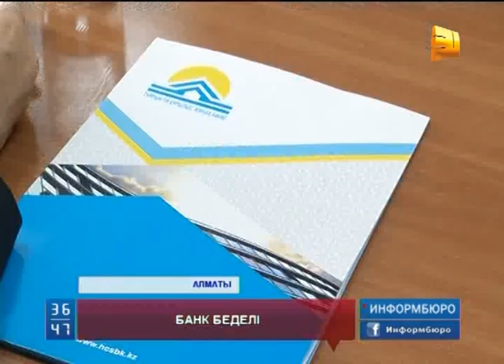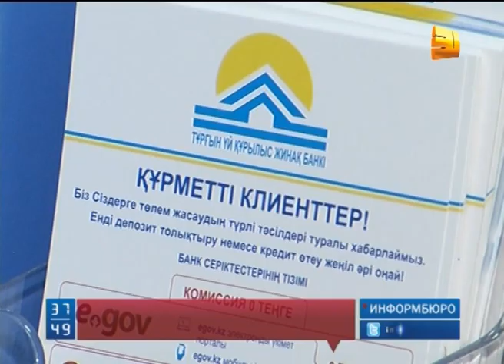«Тұрғын үй құрылыс жинақ» банкі жекешеленбек деген ақпарат бірнеше сауал туындатты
Қазақстанда халықты қолжетімді баспанамен қамтамасыз етуге бағытталған «Тұрғын үй құрылыс жинақ» банкі жекешеленбек деген ақпарат көпшіліктің көкейінде бірнеше сауал туындатты. Алайда банк өкілдері тез арада БАҚ өкілдерімен кездесіп, маңызды сұрақтарға жауап беруге тырысты.